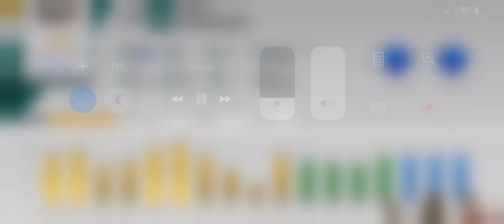MLB The Show 19 3rd Inning Program Bosses!!! FREE 99 OVERALL